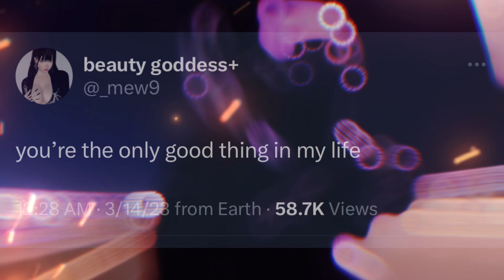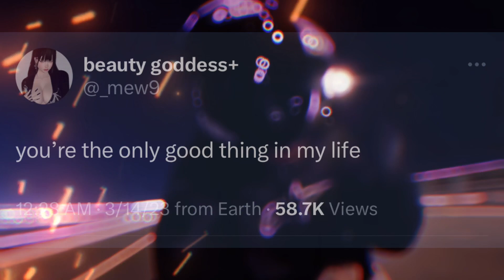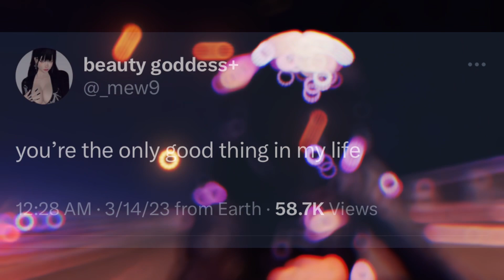☆ matchmaker of heaven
This is unisex this is the big sub I was talking about I tried to work on it since I have more free time so here it is this will manifest a magical spiritual movie like love that feels timeless and effortless to you I’m gen in love with this sub

This subliminal was inspired by the lovely @snivysinterlude